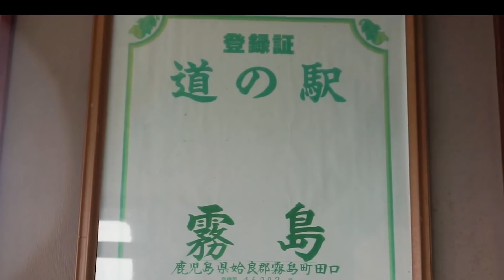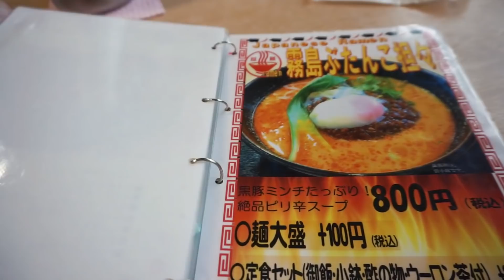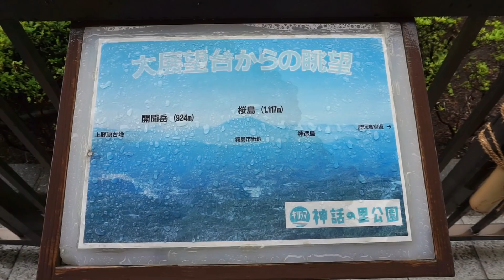道の駅のラーメンが懐かし美味しい味だった【霧島道の駅】@鹿児島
道の駅霧島
鹿児島県霧島市霧島田口２５８３−２２

【お得】370gで550円！サミットで半額のアンガスステーキをがっつく！

毎週土日どっちかで更新！
一般人IT企業勤務